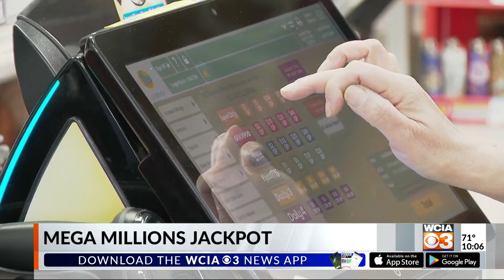Champaign-Urbana excited for Mega Millions jackpot